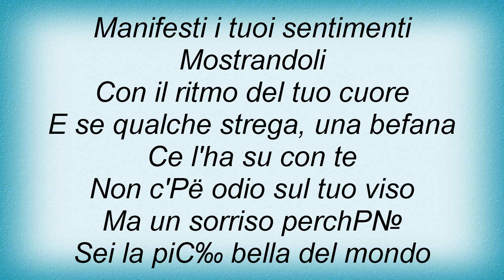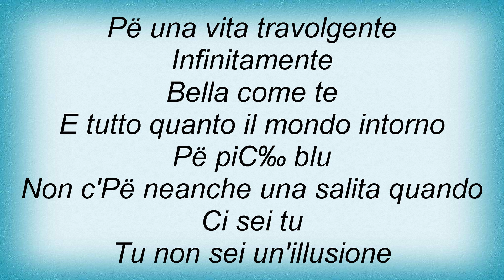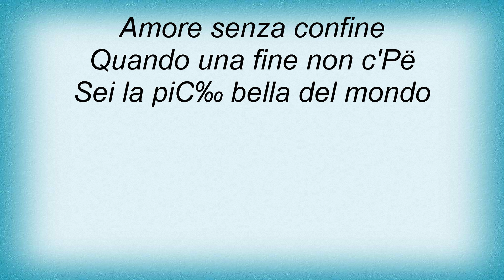19940 Raf - Sei La PiГѓЖ’Г‚В№ Bella Del Mondo Lyrics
19940 Raf - Sei La PiГѓЖ’Г‚В№ Bella Del Mondo Lyrics